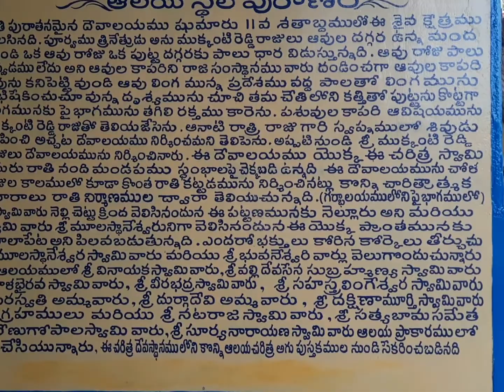చాలారోజులు తరువాత చిన్ని vlog||మావూరి శివాలయం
కషాయం జలుబు, దగ్గు, అన్నిటికి మంచిది